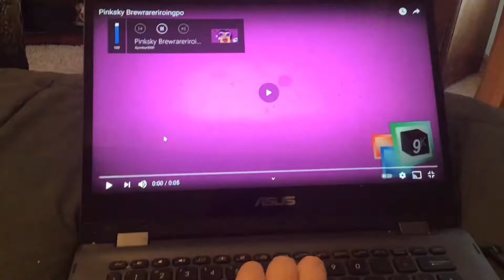P…/S…/combining logo effects 5